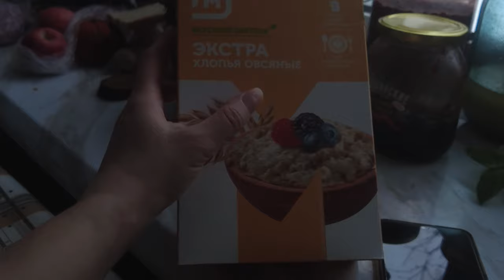влог с немного устаревшей инфой от 25 января 2023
Если хотите мне что-то прислать или написать письмо:
152616, Ярославская обл, г. Углич,  Косырева Ольга Игоревна, до востребования ;-)